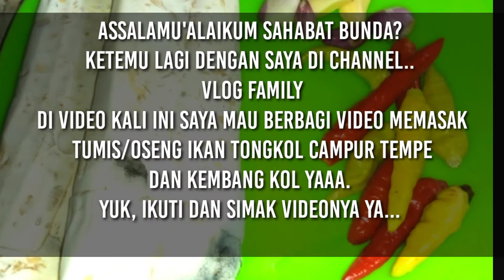RESEP MEMBUAT OSENG IKAN TONGKOL || Campur Tempe dan Kembang kol